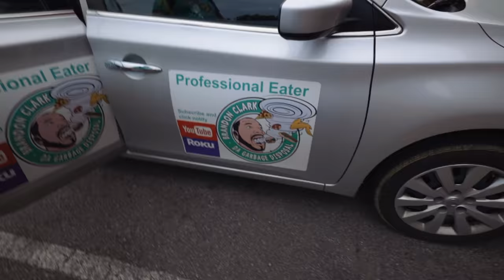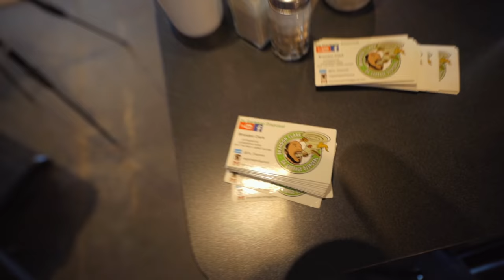THE CARNIVORE PIZZA CHALLENGE | $150 CASH PRIZE | ATLANTA PT.7 | BeardMeatsFood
Today we're taking on the infamous CARNIVORE CHALLENGE made famous on that show Man V. Food! If you and a partner can sink this 11lb monstrosity in under an hour, you win $150 cash money!

This one has been defeated but seven times, so it could be a tough ask...Fortunately, I've got @DaGarbageDisposal  in tow to help out.